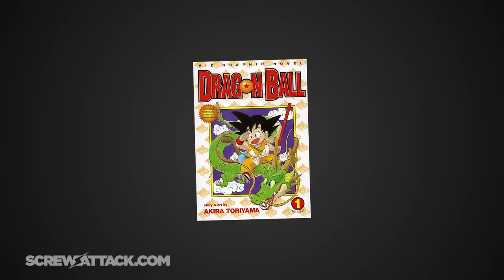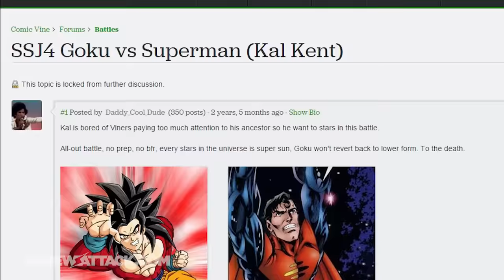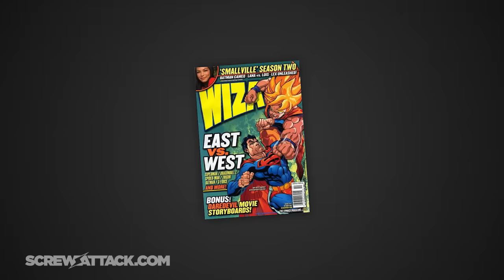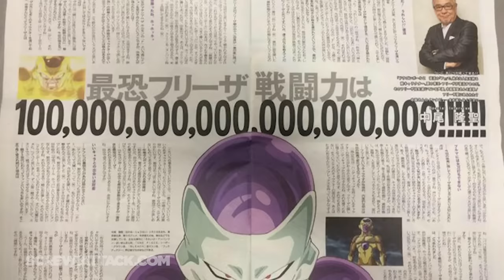Goku VS Superman 2 (2015) The Original's Sequel | DEATH BATTLE!